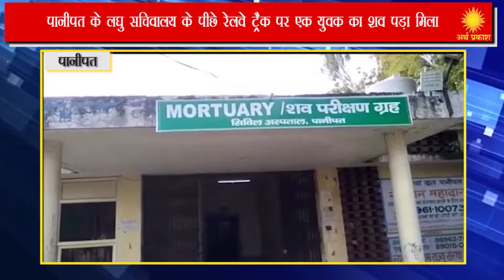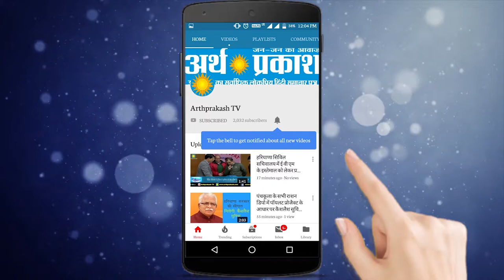पानीपत सचिवालय के पीछे रेलवे ट्रैक पर संदिग्ध हालातों में मिला युवक का शव,पुलिस जांच में जुटी